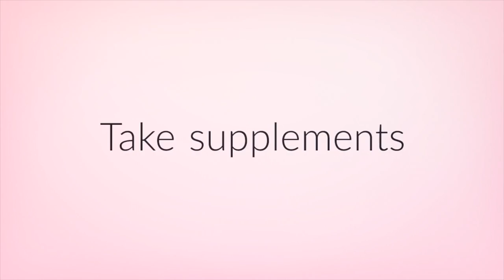Mental Illness and Menopause - Maryon Stewart